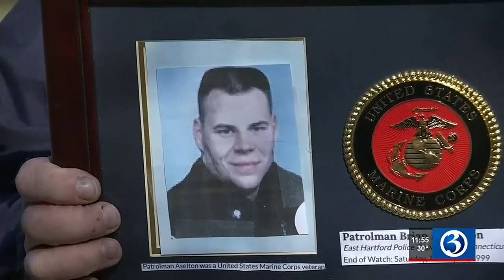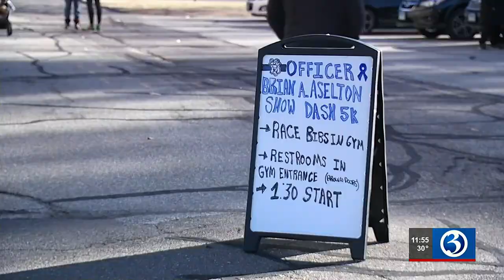Annual Brian A. Aselton 5k begins in East Hartford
On Sunday, a local community is remembering an officer who was killed in the line of duty.